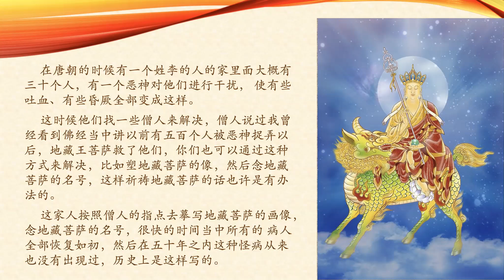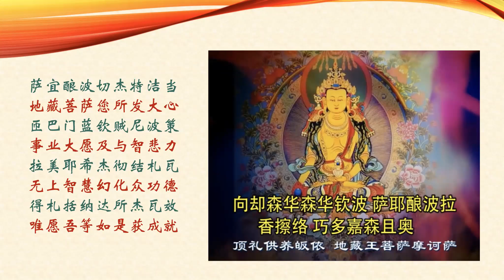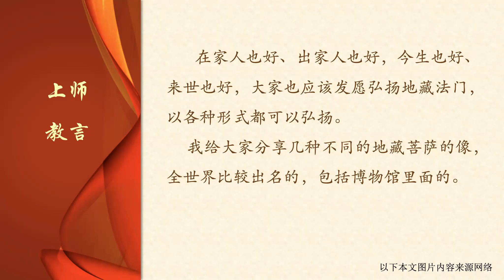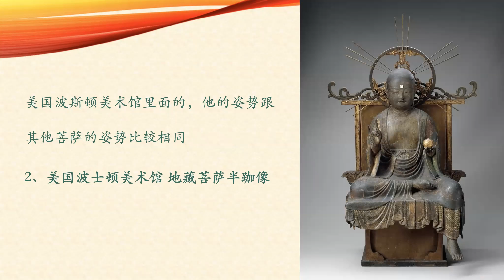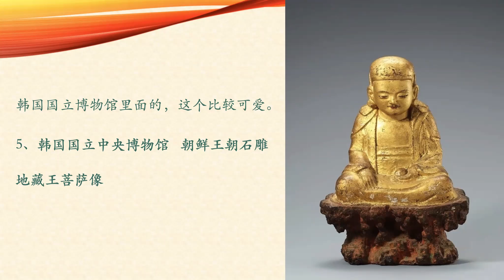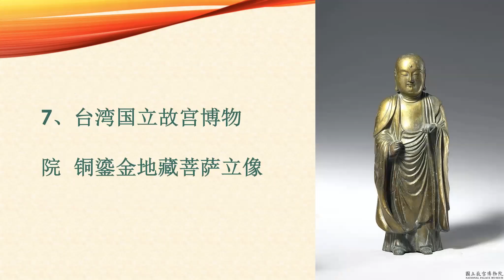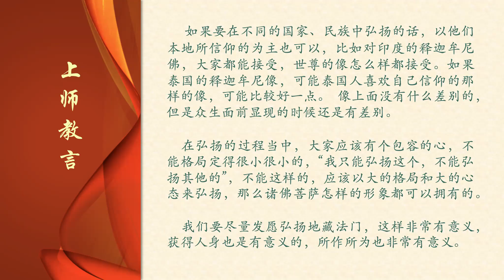《地藏菩萨本愿经》第23课 索达吉堪布